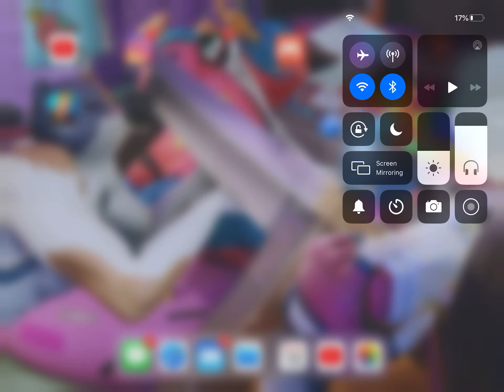I made a guff army discord link in the discussion